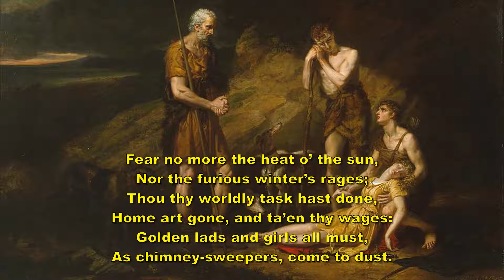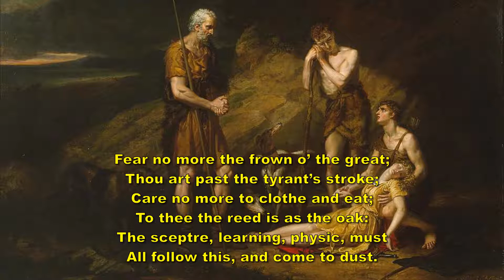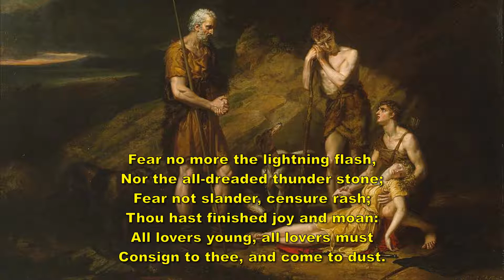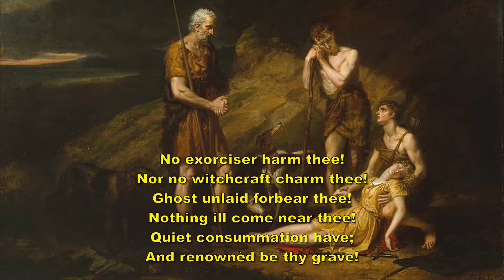Fear no more the heat o' the sun for alto and piano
Score:
Poem by William Shakespeare - from his play The Tragedie of Cymbeline - set to music by Roger Quilter and performed by David Warin Solomons (alto) and Kevin Drury (piano)

Fear no more the heat o’ the sun,
Nor the furious winter’s rages;
Thou thy worldly task hast done,
Home art gone, and ta’en thy wages:
Golden lads and girls all must,
As chimney-sweepers, come to dust.

Fear no more the frown o’ the great;
Thou art past the tyrant’s stroke;
Care no more to clothe and eat;
To thee the reed is as the oak:
The scepter, learning, physic, must
All follow this, and come to dust.

Fear no more the lightning flash,
Nor the all-dreaded thunder stone;
Fear not slander, censure rash;
Thou hast finished joy and moan:
All lovers young, all lovers must
Consign to thee, and come to dust.

No exorciser harm thee!
Nor no witchcraft charm thee!
Ghost unlaid forbear thee!
Nothing ill come near thee!
Quiet consummation have;
And renownèd be thy grave!

Painting: Imogen Discovered in the Cave of Belarius by George Dawe